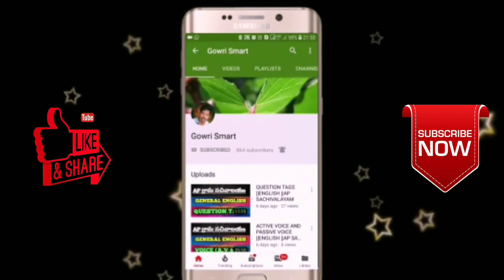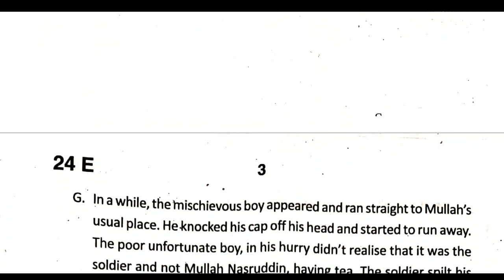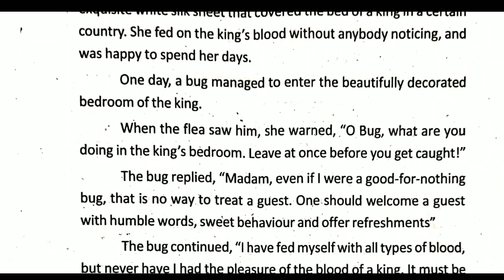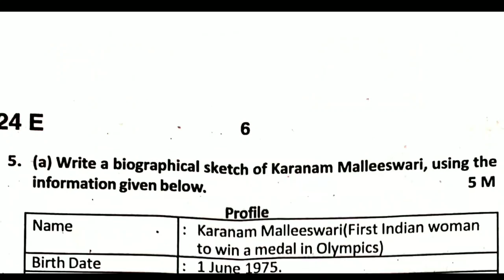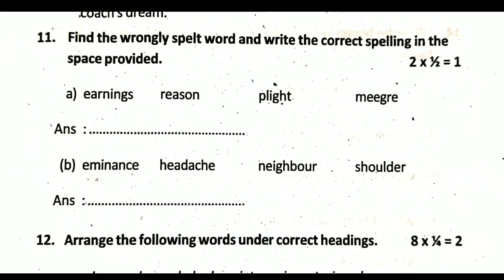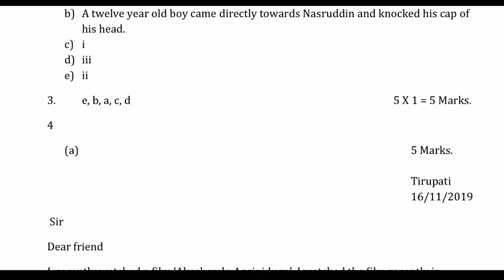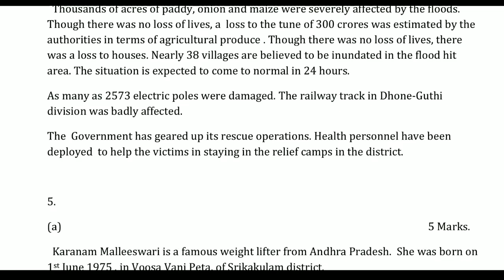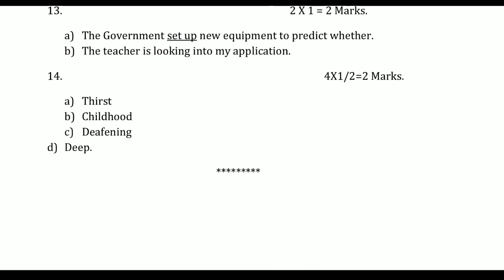9th Class English Paper-2 Summative Question Paper and Answers 2019-20